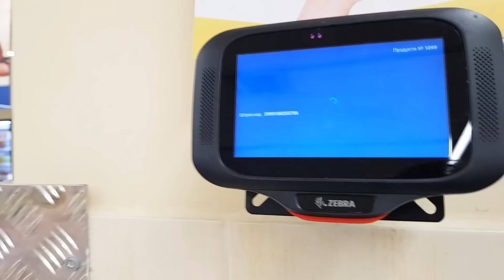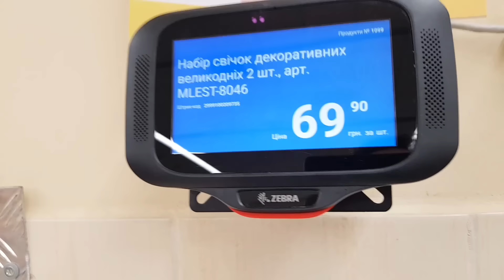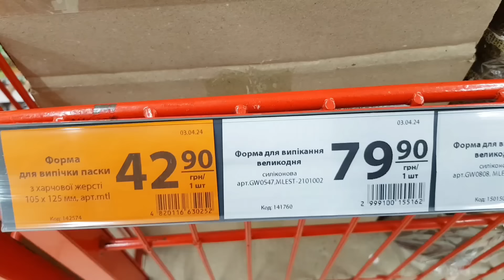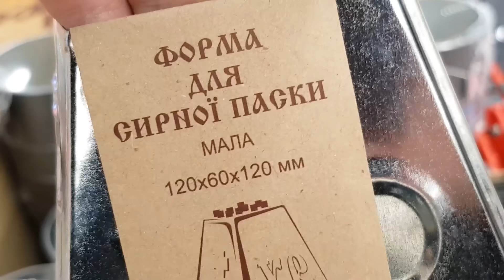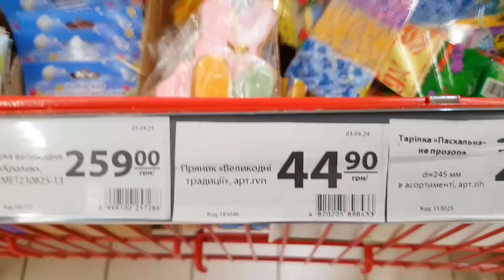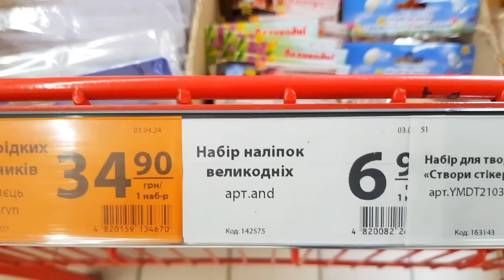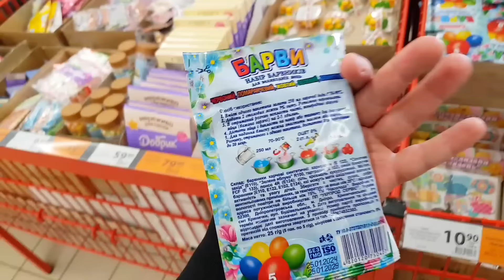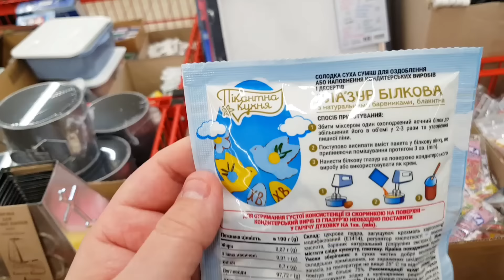АТБ 🐣🐇 Форми для пасок, декор, товари для оздоблення паски 😍🤩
Скоро вже буде Пасха Великдень, пасха, паска паски крашанки писанки декор на Великдень